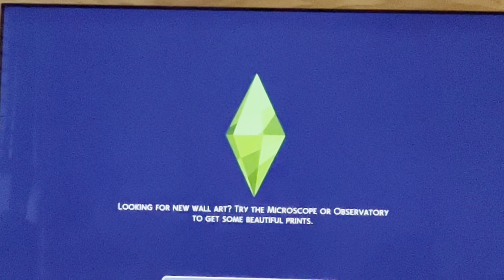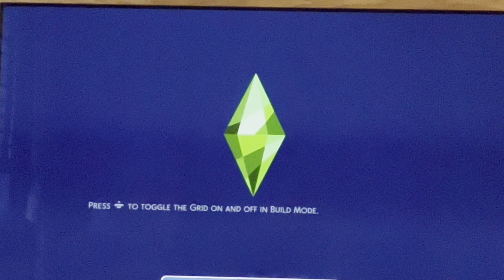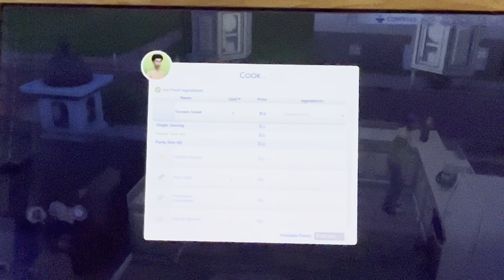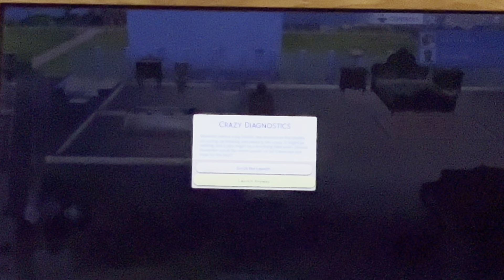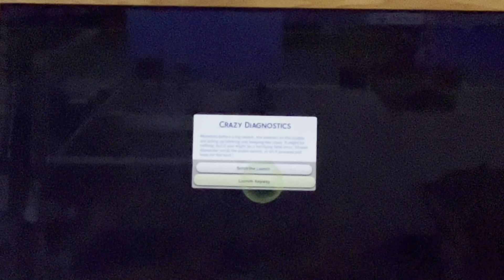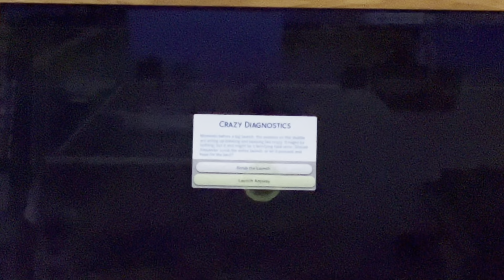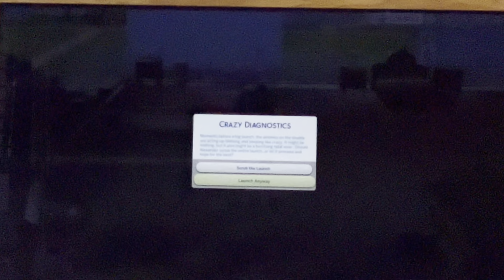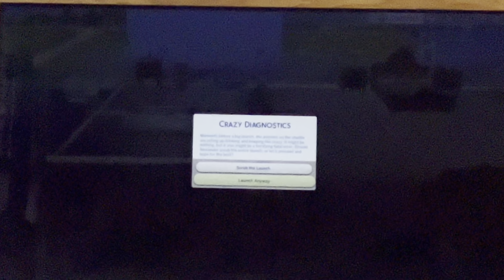SIMS 1:33:09 / 12 GB Thursday 3 August 2023 4:10 PM IP14